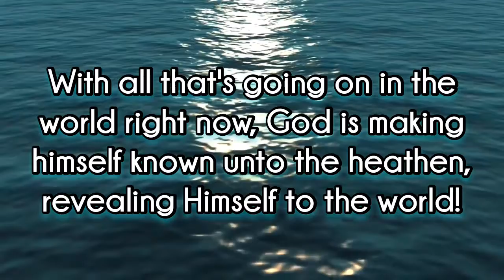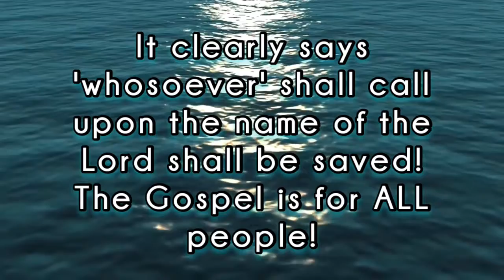JESUS ~ THE ONLY WAY OUT!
Be sure today that you are going to Heaven and not hell by Accepting Jesus Christ as your Lord and Saviour. He cares for you, died for your Sins to be forgiven, purchased your soul from going to hell and made you a brand new creation! All you need to do is pray this prayer in faith believing:

🙏 "Dear Lord Jesus, I come to you today knowing that I am a sinner, and I ask you for Your forgiveness. Jesus Christ I believe You died on the cross for all my sins and rose from the dead on the third day. I turn from my sins this day and invite You to come into my heart and life. I now accept You as my Lord and Savior, In Jesus name I pray. Amen" 🙏